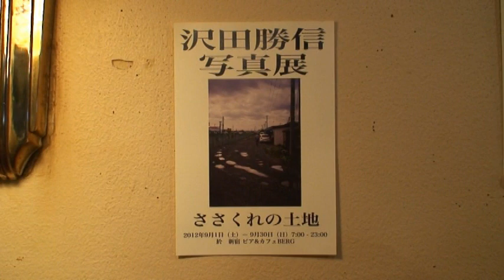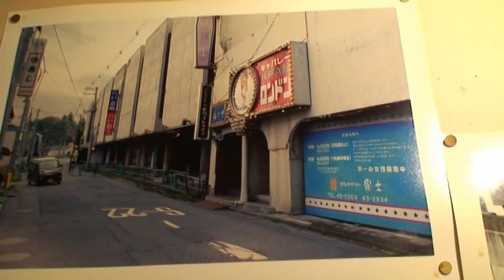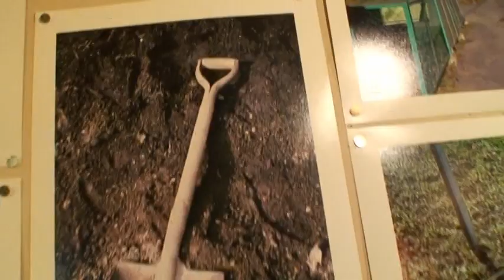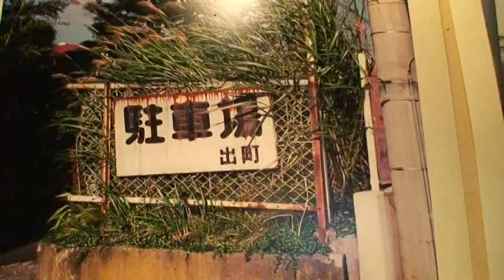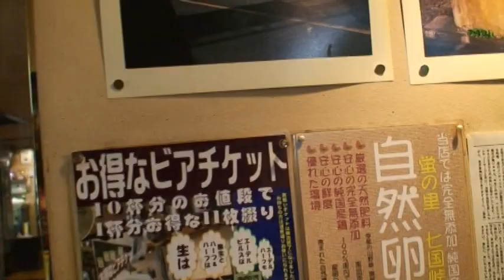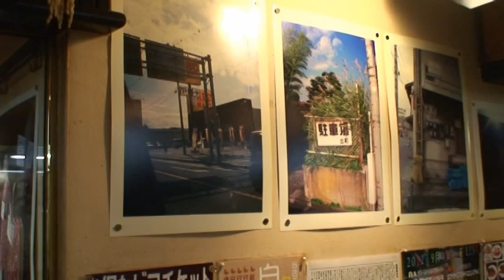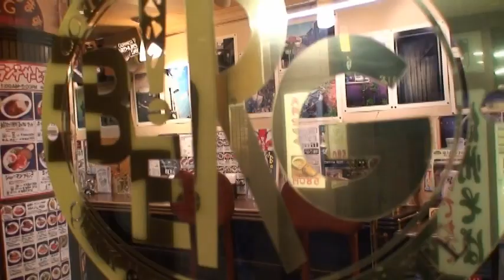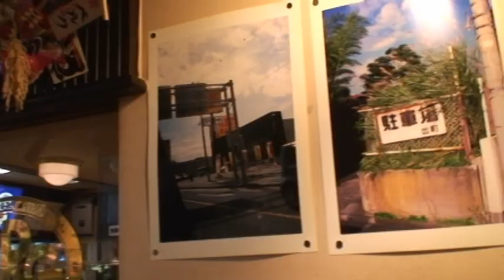沢田勝信写真展「ささくれの大地」 2012.9 BERG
video Naoko Sakokawa
music Tomoya Ino